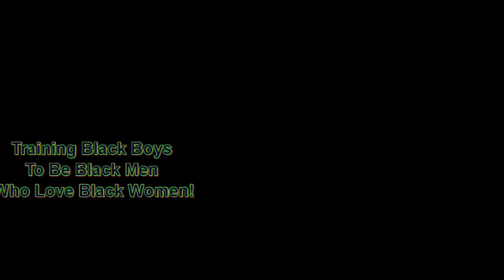NFL Fans Boo Moment of Silence for Racial Equality | Dr. Rick Wallace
Do you feel like you are stuck in the same old rut or pattern? Are you dissatisfied with your current health and fitness level? Maybe you are frustrated with the progress you are making in your career and life goals. Well, guess what, you are not stuck, just stagnant, and you can change that. For a limited time, I am offering the 30-Day Holistic Transformation program — a personal program specifically designed to meet your specific needs.

For less than a third of the cost of one session with me, you will get an entire program designed for you, plus three comprehensive sessions to help guide you on the first 30 days of your journey. This is the chance you have been looking for. Remember, change starts here — change starts now! ~ Rick Wallace, Ph.D., Psy.D.

Start the Your Best Life 90-Day Holistic Health Challenge today:
~ 3 sessions
~ personal plan